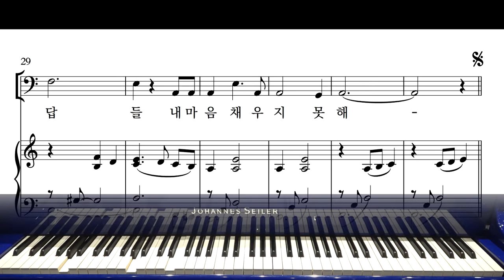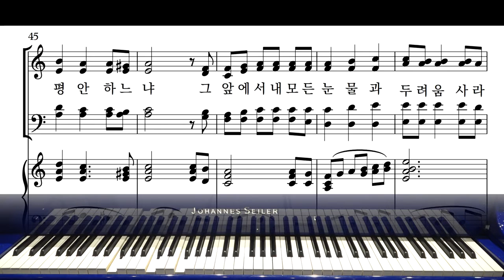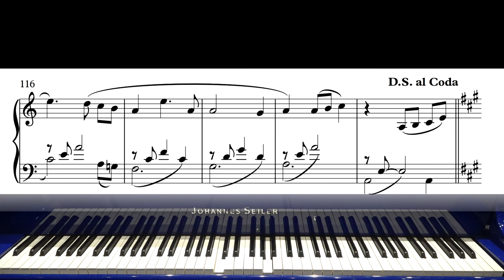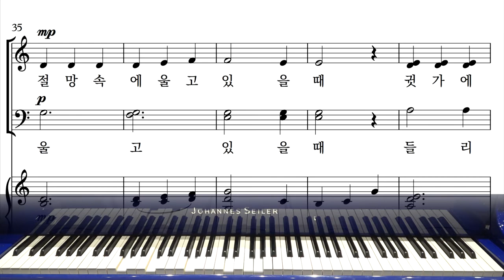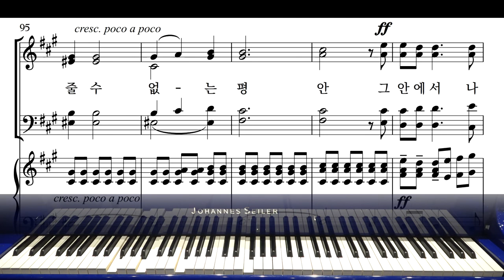찬양 28 평안 (와이즈성가7집) 알토